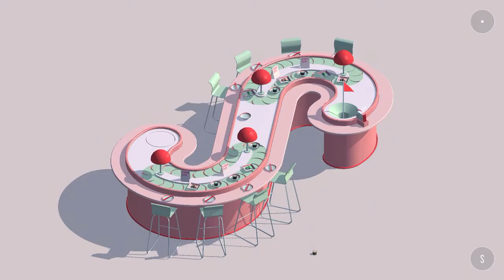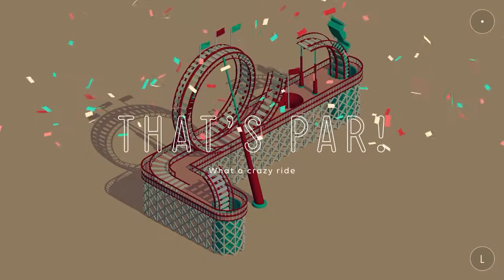Alphaputt (new ball)